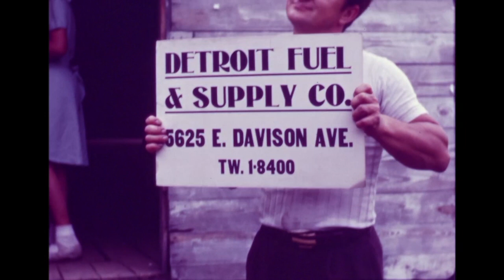The Contender Series - What a Year It's Been